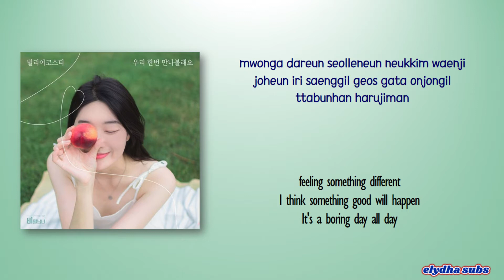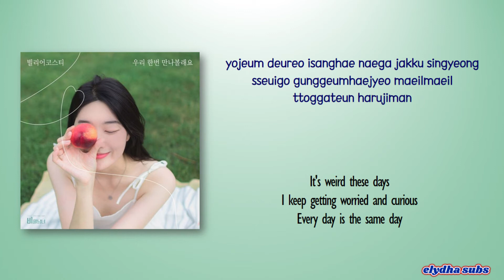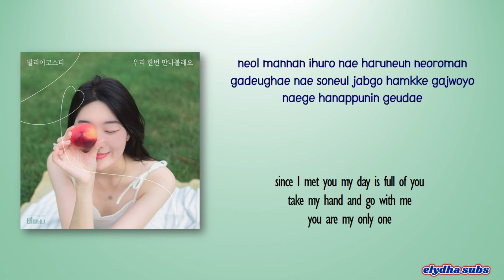Bily Acoustie (빌리어코스티) - let's meet again (우리 한번 만나볼래요) [Secret Man and Woman 비밀남녀 OST Part.1] Lyric